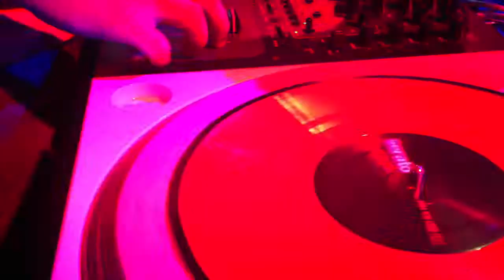DJ IRHAM PUTRA FADEOUT - "MASHUP NATION" at TERRACE JOGJA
Irham Putra
R&B - HipHop Music
Turntablist • From Zero to Hero •